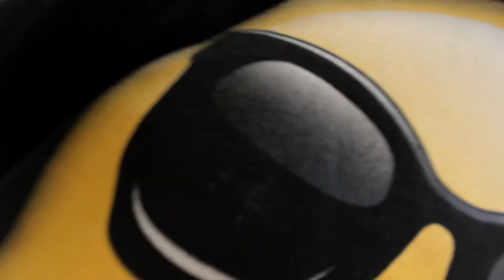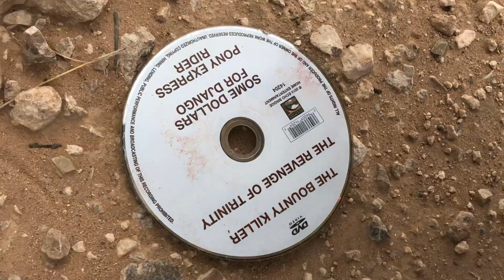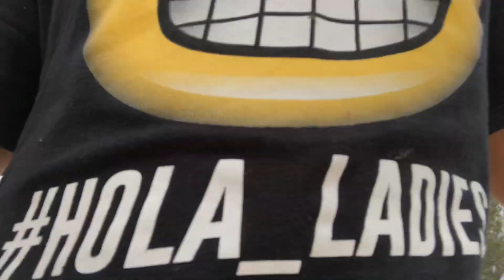Treasure hunting with my cousin hard